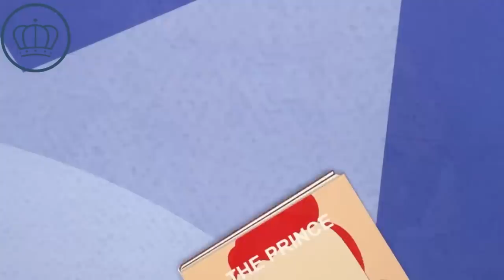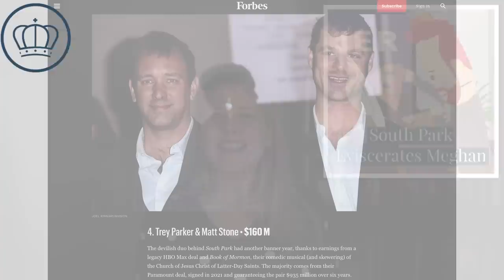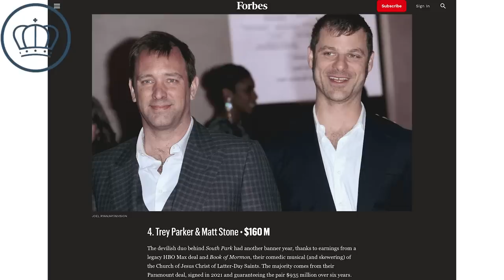Meghan Markle & Prince Harry EVISCERATED by South Park - Sussexes Are International Laughing Stocks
Meghan Markle and Prince Harry have been EVISCERATED by South Park, as the couple have seemingly become international laughing stocks.

From Harry's blue frostbitten penis to visualizing Meghan as a vain, vapid and empty valley girl, South Park savages the Sussexes, particularly Meghan.

In perhaps the most critical scene of the episode, Harry literally tries to see inside her and yells "Hello," only for his question to echo back to him.

Harry and Meghan are no longer seen as dignified royals, but as a couple who deserve mockery. They have officially become a joke, and I doubt Harry and Meghan are laughing.

Thankfully, South Park was very, very funny.

YouTube.com/RoyalFashionNews